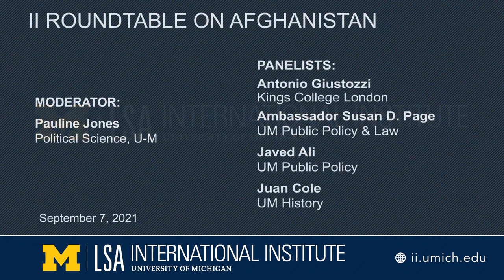II Roundtable on Afghanistan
Javed Ali, Juan Cole, Antonio Giustozzi, Ambassador Susan D. Page; Moderator: Pauline Jones

This roundtable discusses the US withdrawal from Afghanistan, what it means for the future of Afghanistan, and its broader implications for both the region and combatting terrorism.

Speakers:
Antonio Giustozzi is a visiting scholar at King’s College London and the author of numerous works on the Taliban and Afghan state-building, including the acclaimed Taliban at War: 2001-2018. He holds a PhD from the LSE (International Relations) and a BA in Contemporary History from the University of Bologna. He was at the Crisis States Research Centre (LSE) until January 2011. He served with UNAMA (United Nations Assistance Mission to Afghanistan) in 2003-4.

Ambassador Susan D. Page is a professor of practice in international diplomacy at the Gerald R. Ford School of Public Policy's Weiser Diplomacy Center, and a professor from practice at the University of Michigan Law School. She has deep expertise in international relations, particularly in Africa, and served in numerous senior-level roles such as the first U.S. Ambassador to newly independent South Sudan and Deputy Assistant Secretary of State for African Affairs.

Javed Ali is an associate professor of practice at the Gerald R. Ford School of Public Policy. He is a former senior director for counterterrorism at the National Security Council, with over 20 years of professional experience in national security and intelligence issues in Washington, DC. He served in the Defense Intelligence Agency, the Department of Homeland Security, and the Federal Bureau of Investigation, where he also held senior positions on joint duty assignments at the National Intelligence Council, the National Counterterrorism Center, and the National Security Council.

Pauline Jones is professor of political science and director of the Digital Islamic Studies Curriculum (DISC). Her work has contributed broadly to the study of institutional origin, change, and impact, on the former Soviet Central Asia. Currently, she is engaged in two major research projects. One explores the influence of religion on political attitudes and behavior in Muslim majority states with an emphasis on the relationship between religious regulation, religiosity, and political mobilization. The other focuses on identifying the factors that affect the extent to which people comply with public health directives in the context of the COVID-19 pandemic. She has published articles in several leading academic and policy journals, including the American Political Science Review and Foreign Affairs, and is the author (or co-author) of five books; most recently, The Oxford Handbook on Politics in Muslim Societies (Oxford University Press 2021).

Juan Cole is a public intellectual, prominent blogger and essayist, and the Richard P. Mitchell Collegiate Professor of History at the University of Michigan. For almost four decades, Professor Cole has sought to put the relationship of the West and the Muslim world in historical context in works such as his recent Muhammad: Prophet of Peace Amid the Clash of Empires (2018) and written extensively on Egypt, Iraq, and South Asia. He is the founder and Editor-in-Chief of the Informed Comment blog and has appeared widely on media, including the PBS News Hour, the Today Show, Rachel Maddow, the Colbert Report, Democracy Now! and many others.

Co-Sponsors: Weiser Center for Emerging Democracies, Center for Russian, East European & Eurasian Studies, Center for South Asian Studies, Digital Islamic Studies Curriculum, Center for Middle Eastern & North African Studies, Global Islamic Studies Center